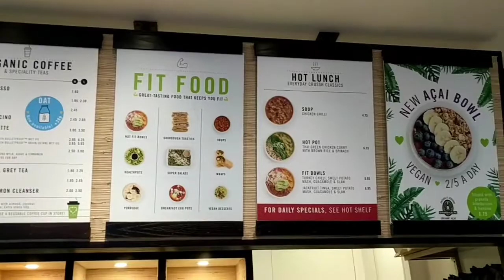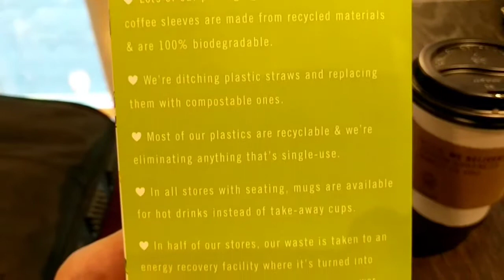BEST COFFEE REVIEWS | Crussh | London, UK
Focusing on weight loss + healthy vegan eating?

We GIVE BACK All Of The Proceeds From Our Annual SWFL Veg Fest! 🥔🥑🍆🥕🥥🍅🥝🍒🍉🍇🍋🍍🍊🥦🍄 Our 100% Volunteer Team Works Tirelessly All Year Round Preparing For Our BIG Annual Fest. Our Talented Team Works As Efficiently As Possible In Order To Return EVERY POSSIBLE PENNY To The Movement. TOGETHER We Will Leverage Everything We Have To Get This Movement Into The Mainstream! 😀😁😍😍🤩😃